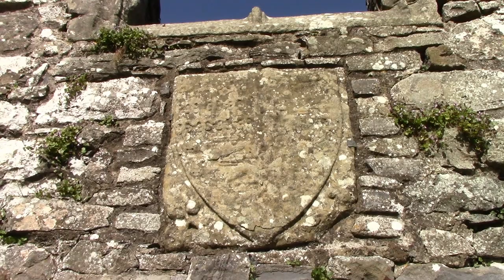Archeologia Nie z Tej Ziemi 26 – Urbex History. Opuszczony średniowieczny klasztor. A może rulex?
Jak grzyby po deszczu w średniowieczu wyrastały obiekty sakralne w tym różnego rodzaju mury klasztorne. Jednym z nich jest opuszczony klasztor na wzgórzu Slane. Zrobimy tu mały urbex.
Historyczna eksploracja – urbex history, urban exploration to bardzo popularna współcześnie forma spędzania wolnego czasu. Eksploratorzy infiltrują szeroką gamę miejsc takich jak np. budynki, katakumby, kanały, tunele i inne.  Obiekty te są zapomniane, ukryte, często zrujnowane.
Klasztor w Slane został ufundowany w XV w. przez rodzinę normańskich konkwistadorów, którzy w ten sposób chcieli przejąć patronat nad parafią i okazać pobożność.
Miejsce znajduje się na wsi, w szczerym polu, można wprowadzić nowy termin dla tego typu eksploracji: rurex lub ruralex, od angielskiego słowa rural – wiejski. Co myślicie?

Realizacja:
Michał Grzesiak